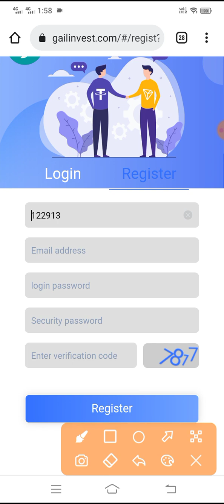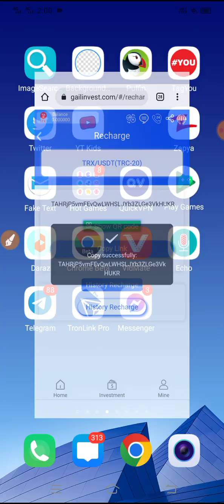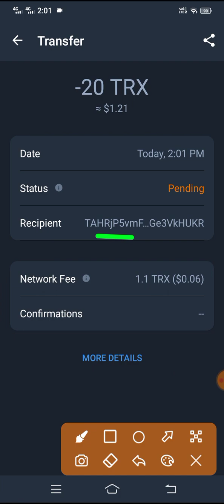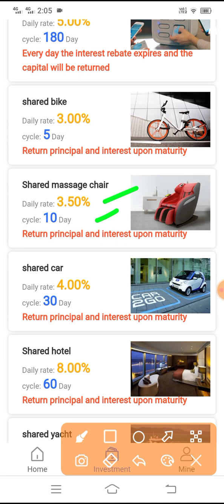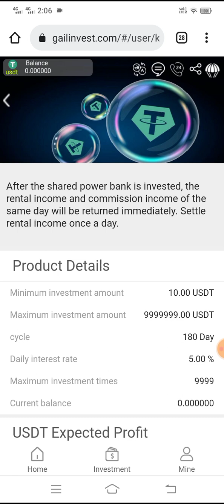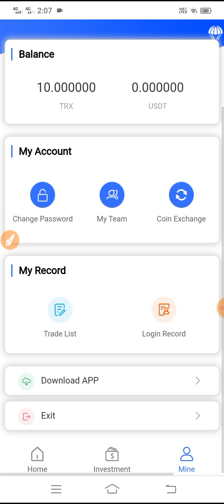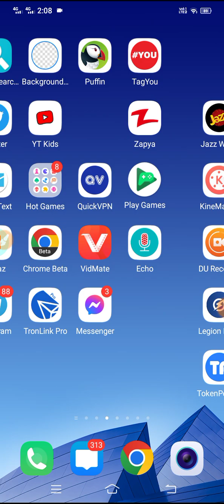Best TRX Mining Website 2022 | Gailinvest | Tron Mining Site